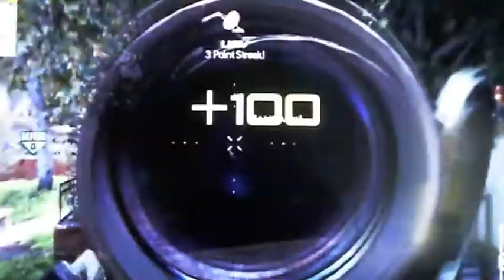Ego: My Ego is this big ep. 1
Looking for a clan, ps3. Try not to hate, give me some pointers and advice if you have any, also recommend some better recording devices.
This song is "Nepolian Dubstep remix"
This footage is from mw3 an activision game